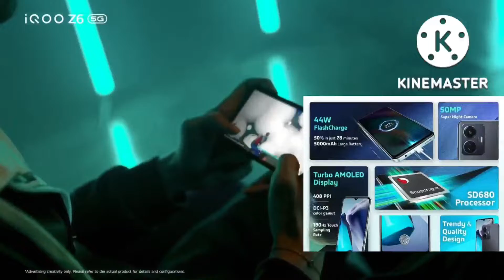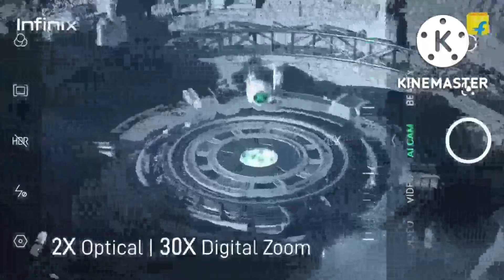Flipkart Big Diwali Sale 2022 - 15 Best Smartphone Deals 🔥 Flipkart Diwali Sale Best Mobile Offers 🔥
Flipkart Big Diwali Sale in India
Flipkart Big Diwali Sale in October
Flipkart Big Diwali Offers
Flipkart Mobile Sale
Top 10 Best Smartphone Deals in Flipkart
Top 15 Best Smartphone Deals in Flipkart

Review
Flipkart Big Diwali Sale 2022 Live
Flipkart Big Diwali Sale Live
Flipkart Big Diwali Sale Offers
Flipkart New Mobile Sale
Big Diwali Sale Flipkart
Xiaomi
iPhone
Samsung
Flipkart Big Diwali Sale Best Deals
Amazon Diwali Sale 2022
Flipkart Sale
Amazon Sale
Diwali Sale

Review
Xiaomi
iPhone
Samsung
Amazon Diwali Sale 2022,Flipkart Sale
Amazon Sale
Diwali Sale